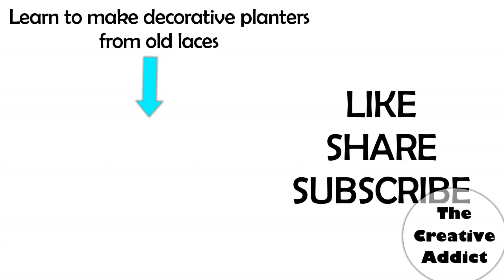Handmade "Shagun ki Rakhi" for Bhai and Bhabi| Made with Sacred Rudraksh and mauli